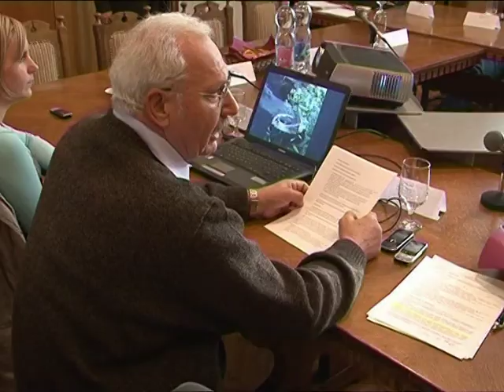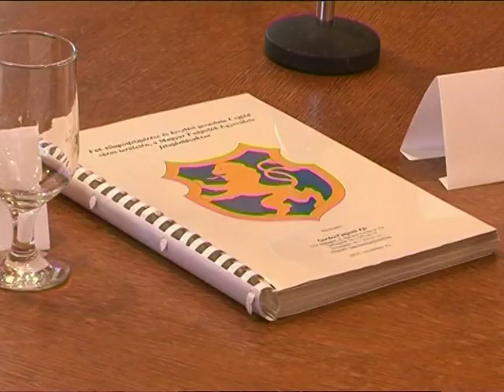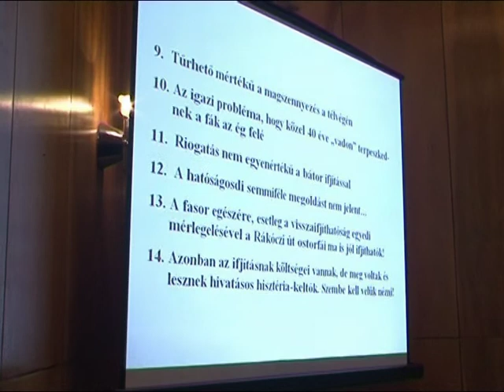Az ostorfasor megmentéséről